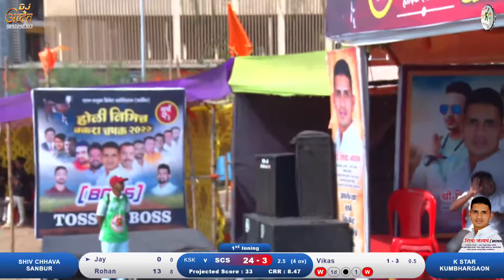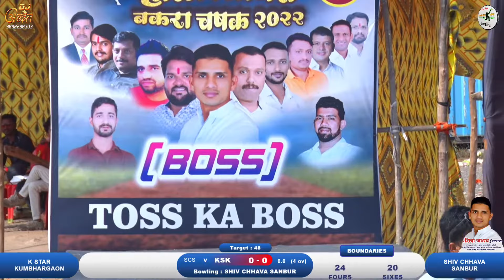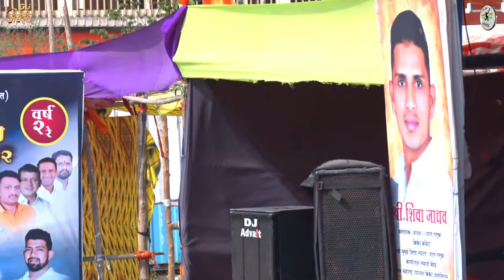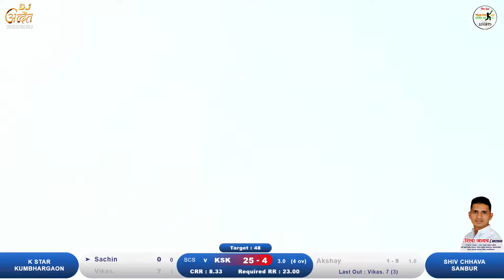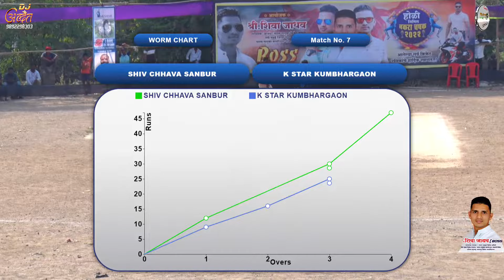SHIV CHHAVA SANBUR VS K STAR KUMBHARGAON MATCH, बकरा चषक - २०२२ आयोजक, श्री.शिवा जाधव दिवस पहिला